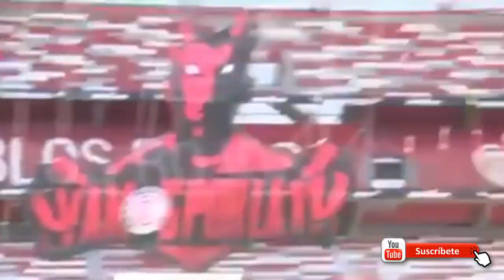✅🔥🔥 GASTON SAURO MANDA MENSAJE A LA AFICION DEL TOLUCA DESOUES DE UNOS DIAS DE LA VICTORIA VS CA